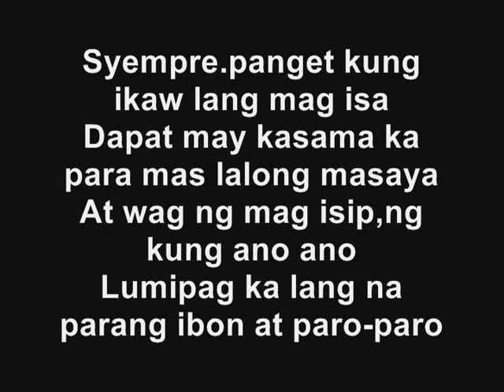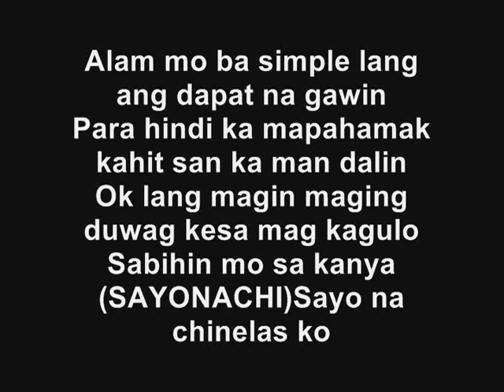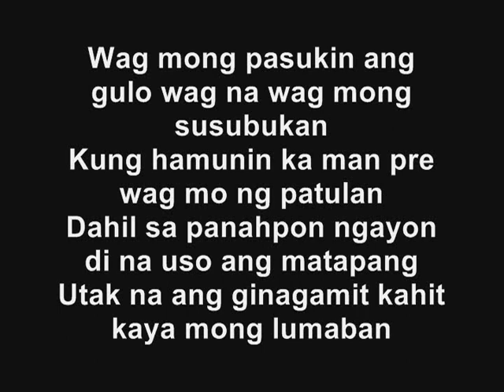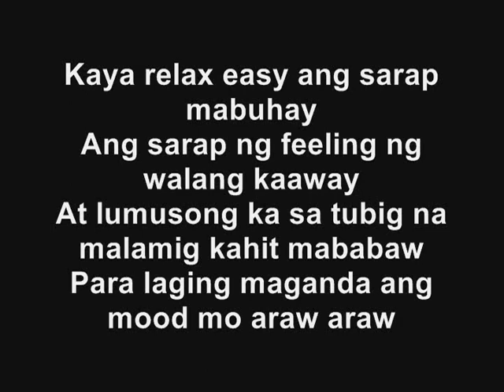DHIMMAK - Relaks (produced by RAPPSCAB MUSIC)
KAYA TOL MAG RELAKS KA LANG
ANG INIT NG ULO WAG SA GALIT IDAAN(2x)
HABAAN ANG PASESNYA,PARA DI KA MADISGRASYA
ANG INIG NG ULO WAG SA GALIT IDAAN